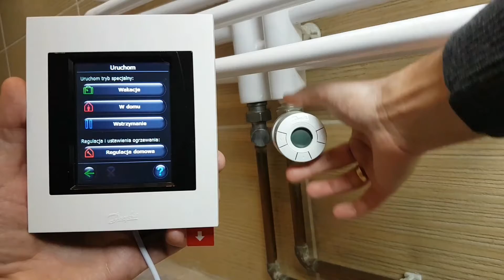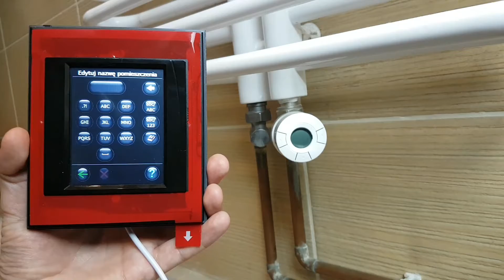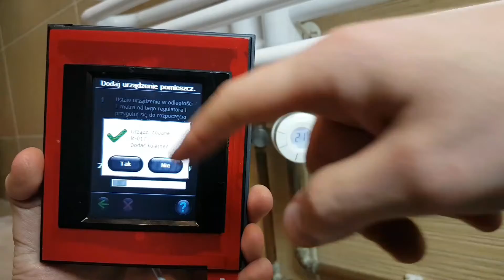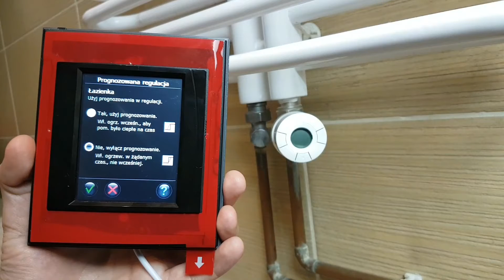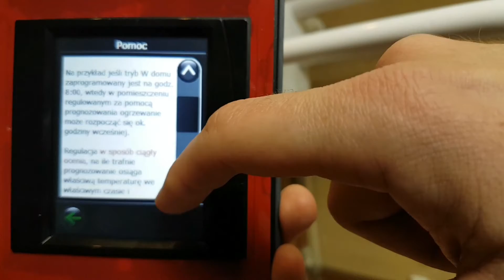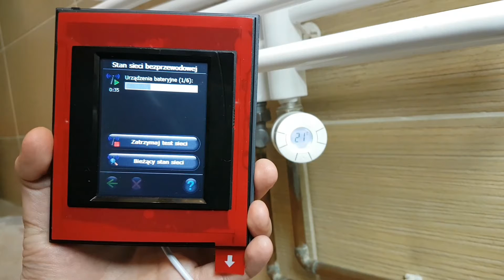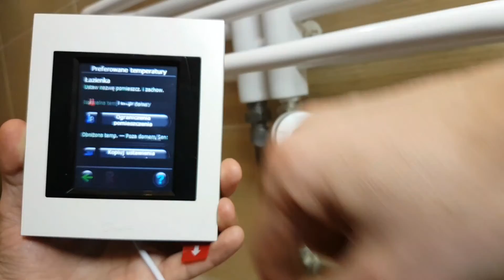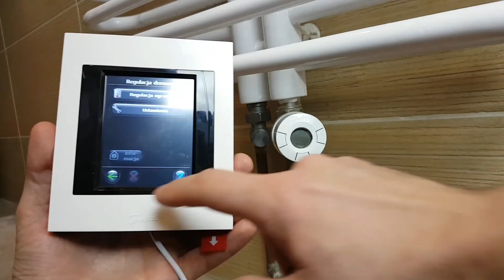Danfoss Link - Termostat Connect - Jak Podłączyć do Panelu Centralnego CC | ForumWiedzy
Zobacz jak podłączyć głowicę termostatyczną Danfoss Link Living Connect do Panelu Centralnego CC.

Zapraszam do subskrypcji kanału ForumWiedzy.pl na YouTube i polubienia ForumWiedzy.pl na Facebooku.

Dołącz do ForumWiedzy.pl w mediach społecznościowych i bądź na bieżąco!